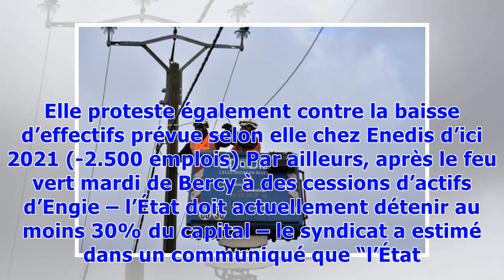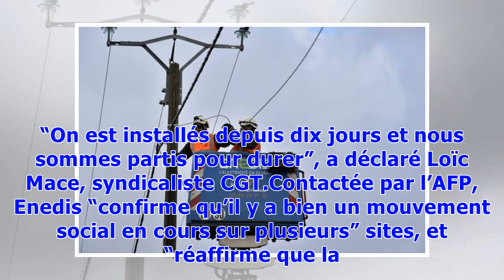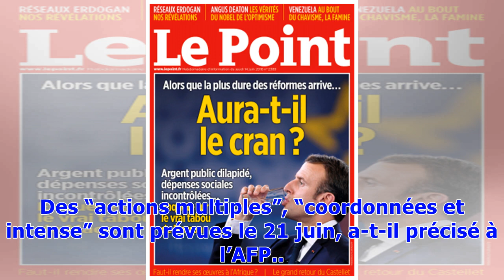▼Energie : 150 sites Enedis et GRDF occupés ou en grève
Des techniciens d'Enedis travaillent sur une ligne électrique le 5 février 2017 près de Begadan, dans le sud-ouest de la France© AFP/Archives GEORGES GOBET“Ça commence à prendre de l’ampleur”, a déclaré à l’AFP Stéphane Tison, responsable fédéral à la FNME-CGT, première organisation syndicale dans l’énergie, qui appelle les salariés à la grève depuis début avril. Mardi, 80 sites GRDF (filiale d’Engie, fournisseur de gaz) et d’Enedis (filiale d’EDF, fournisseur d’électricité) étaient déjà mobilis...